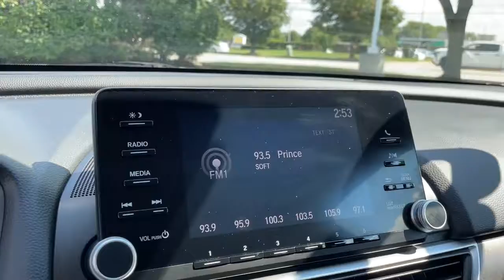2018 Honda Accord Sedan Naperville, Plainfield, Aurora, Oswego, Chicago, IL G10337A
Platinum White Pearl Used 2018 Honda Accord Sedan available in Naperville, Illinois at Woody Buick. Servicing the Plainfield, Aurora, Oswego, Chicago, IL area.
2018 Honda Accord Sedan LX 1.5T - Stock#: G10337A - VIN#: 1HGCV1F16JA092426

Woody Buick
1585 W Ogden Ave

2018 Honda Accord LX FWD 4D Sedan, 1.5T I4 DOHC 16V Turbocharged VTEC. 30/38 City/Highway MPGWoody Buick GMC helps keep Chicagoland moving! We are a family-owned and operated dealership conveniently located at the corner of Ogden & Aurora Ave in Naperville with the largest Buick and GMC inventory around. If you're in the neighborhood, stop by to say hello! Woody will be standing in the showroom with his checkbook ready to give you top dollar for your trade-in. Our philosophy is: If you have a trade, you have a deal! Valet Service provides complimentary pick up and drop off of loaner vehicles, and a service department open until midnight enjoyed by customers from the cities of Naperville, Aurora, Downers Grove, Lisle, Saint Charles, Plainfield, Oswego and Montgomery, as well as Chicago and the surrounding communities.